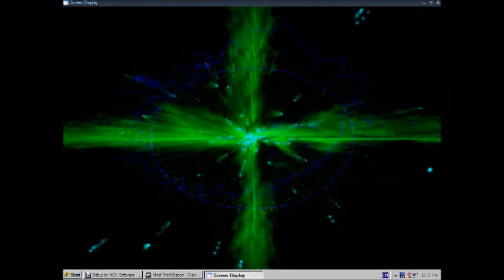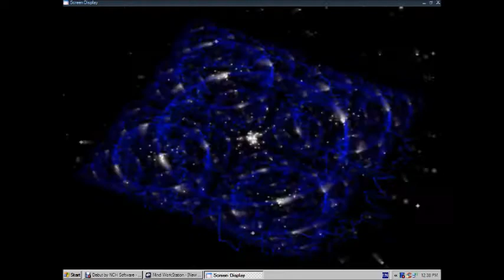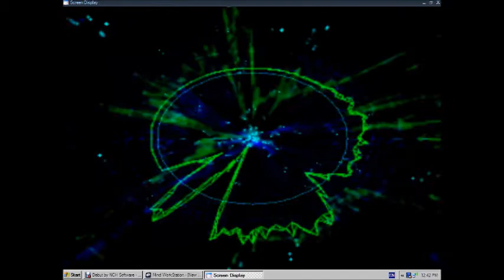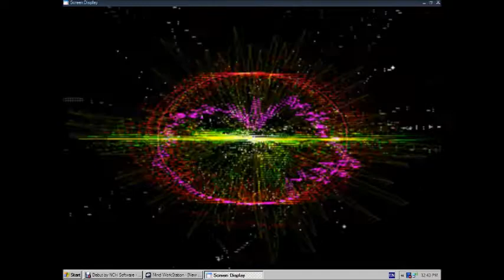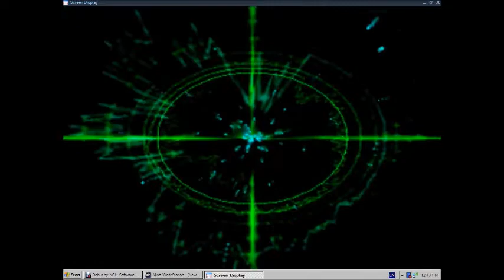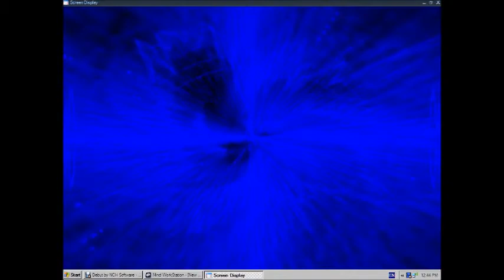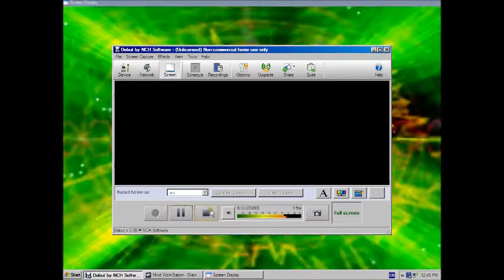ЛЕКУВАЊЕ НА ПСИХОГЕНИ-ТИКОВИ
Звучна терапија за лекување на психогени-тикови. Се користат слушалки кои се подесуваат на оптимална јачина. Оваа терапија не смее да се користи ако постои дијагноза-епилепсија. Се прави по неколку пати дневно-по потреба, а измеѓу нив се прави пауза и се пие сок обогатен со Ц-витамин.